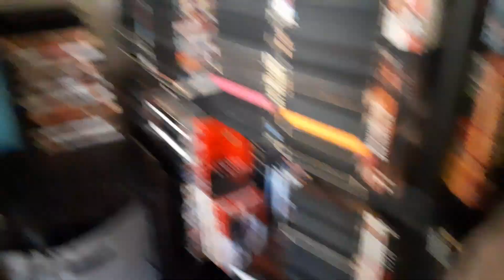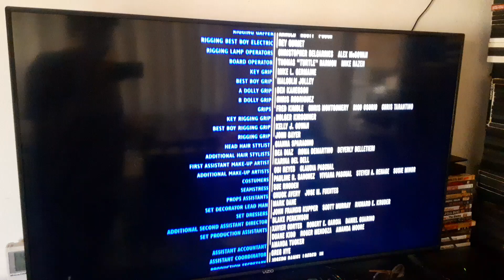Jumper (2008) End/Start to Power Rangers (2017) on Canal 5 MX 8/18/24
Just another rankdpld vdieo